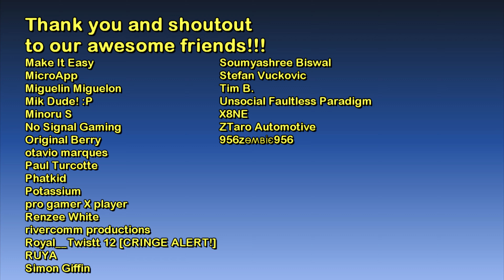"Lure" mission apartment | The GTA IV Tourist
Hello and welcome to The GTA IV Tourist - Interiors & Places series! :)

1.) More Than You'll Ever Know - Table Etiquette
2.) Another Bar Session - Table Etiquette
3.) Car Game Lounge - Martin Baekkevold
4.) After Aquarius - Christian Andersen

Tools and sources used:
FANDOM GTA Wiki Articles used: